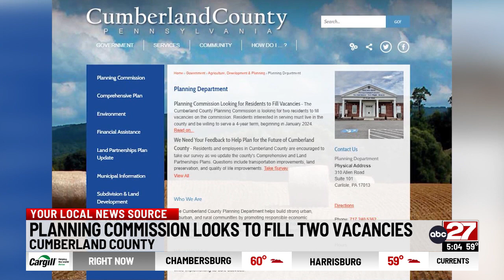Cumberland County Planning Commission looking to fill vacancies